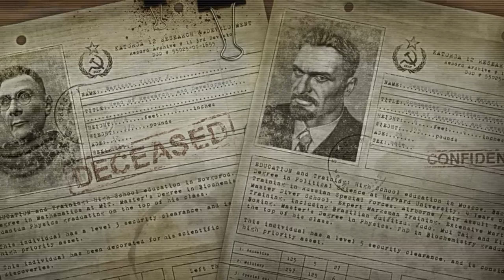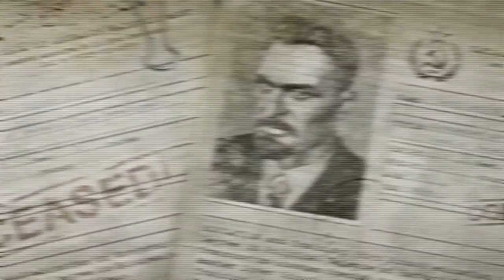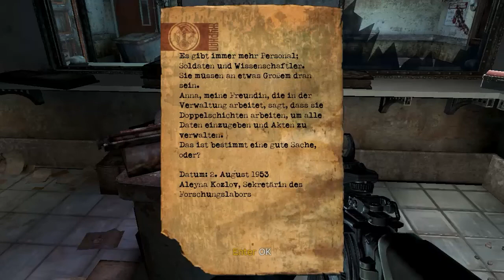Let's Play Together SINGULARITY #4 [Deutsch] MonsterViecher!!!-Die Bubumakers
Let's play mit Momo und Jomo

reinschauen loht sich ;)

SINGULARITY
FPS von Raven/Activision